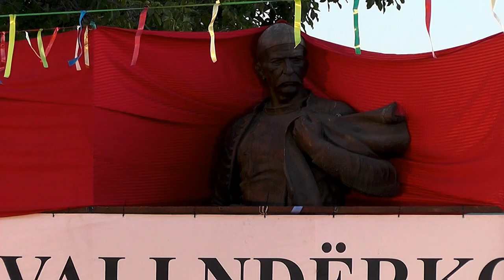SELAJDIN MIFTARI & HANA MORINA 2019 = AMANETI I DESHMORVE NE FOLK,FEST SARAJ SHKUP